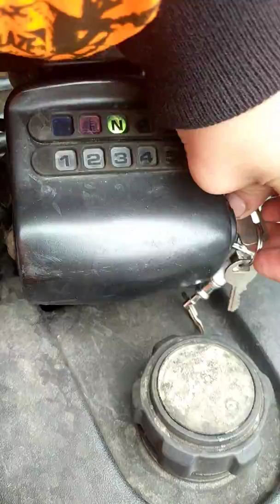How to get a quad good fior for cold